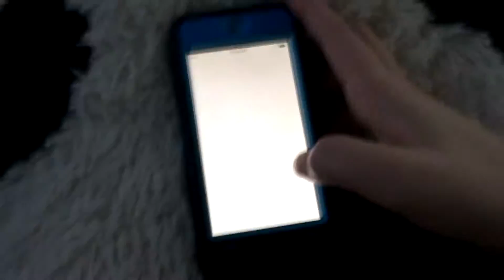WESTERN HORSE SHOW VLOG!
Go check out my horse-related Instagram to see pictures from the horse show :)

FOLLOW ME AND MY CRAZY LIFE!